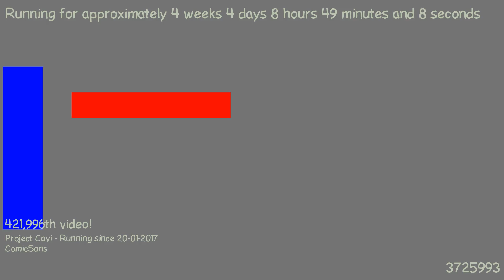1487746397 - Webdriver Cavi - O